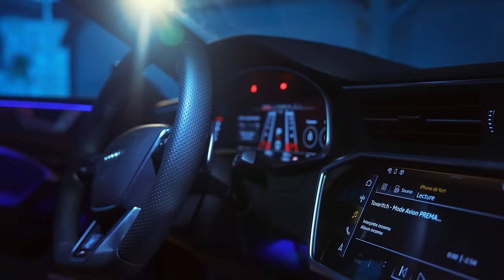Tovaritch - MODE AVION (Clip Officiel)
Composé par Elkaa Beatz
Production Les sauces / Réalisé par Paul Maillot